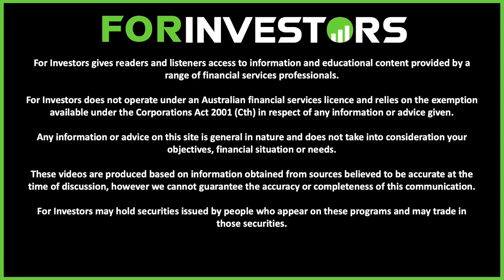Understanding Magnis Energy's Lithium Battery Opportunity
We revisit our interview with the Magnis Energy Technologies Chairman (ASX: MNS) Frank Poullas with production commencing at their Lithium Ion battery plant.

This interview was filmed with the Magnis Energy (ASX: MNS) Chairman on the 17th of January 2022 and initially hosted on the ASX Investor channel. We discussed the Magnis Energy Technologies opportunity amidst the Electric Vehicle (EV) revolution.

In this video on the For Investors channel we revisit some of the highlights from our interview with Frank Poullas, hosted on the ASX Investor channel. We discussed Magnis Energy Technologies (MNS) progress in the ASX CEO Interview on their journey to developing their iM3NY Lithium-Ion Battery cell manufacturing plant along with their Nachu Graphite Project as a vertically integrated ASX Lithium stock on the back of the ongoing EV adoption globally.

We discussed the Magnis Energy (MNS) story in this interview on the ASX Investor Channel and have repackaged the key highlights on the For Investors youtube channel as we explore where the ASX Lithium stock - ASX: MNS may head. Magnis Energy are an ASX Growth Stock and are attracting significant ASX investor interest as a potential leading ASX Lithium company with a vertically integrated Lithium offering.

ASX: MNS Chairman Frank Poullas provides a range of insights throughout this wide reaching ASX CEO interview exploring the Magnis Energy Technologies (MNS)) opportunity with the focus on continuing to scale their iM3NY Lithium Battery plant as an ASX Lithium stock.

A big thank you to Frank Poullas for joining us on the ASX Investor channel to unpack the ASX: MNS story which we've highlighted on the For Investors channel. We look forward to touching base again in the future to hear more about Magnis Energy and discussing news announcements as ASX: MNS continues to expand.

Magnis (MNS) have an exciting 2022 up ahead moving towards fully automated Lithium Battery Cell production at iM3NY Lithium Battery Plant while developing their Nachu Graphite project with the tailwinds of the EV adoption globally.

Magnis Energy Technologies is an ASX Growth stock playing in the Lithium sector that we will continue to watch with renewed ASX investor interest in Lithium stocks and EV Battery minerals stocks globally.

The following timestamps have been added to guide your viewing experience:
00:00 - Welcome
00:04 - Magnis Energy's Lithium Battery Opportunity

These videos are produced based on information obtained from sources believed to be accurate at the time of discussion, however we cannot guarantee the accuracy or completeness of this communication. The content creator may hold securities issued by people who appear on these programs and may trade in those securities. For Investors has commercial relationships with some of its contributors